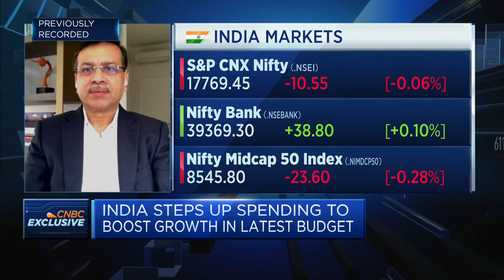Business sentiment in India is getting 'stronger and stronger,' says Indian conglomerate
Sanjiv Goenka of RP-Sanjiv Goenka Group discusses India's Budget 2022 and says it lays the foundation for "very strong growth."